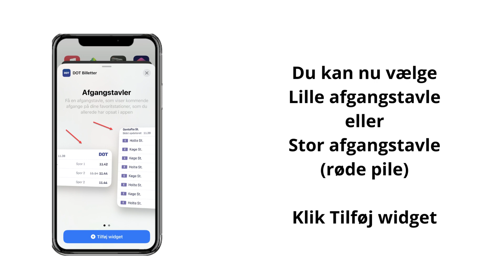DOT Billetter app widget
Sådan opretter du en widget til din hjemmeskærm